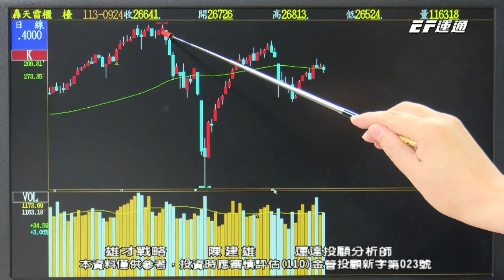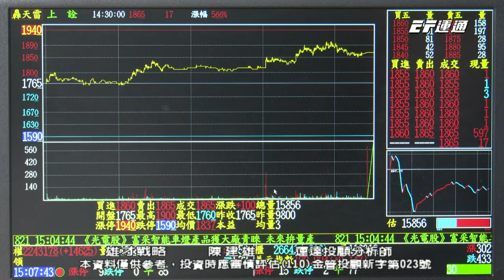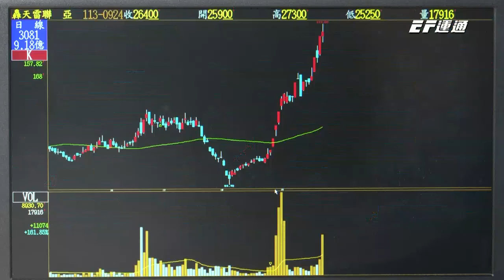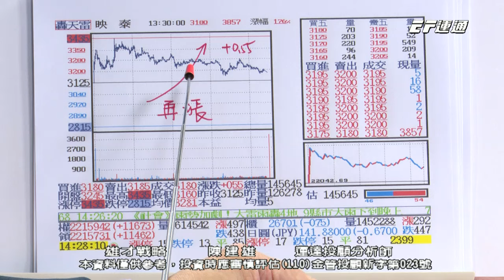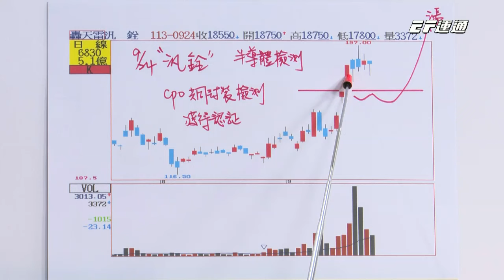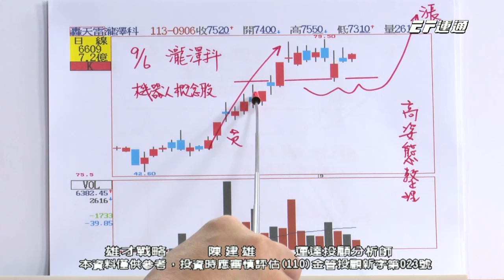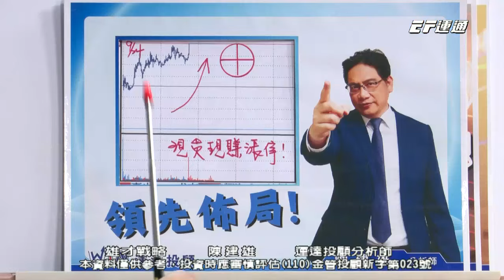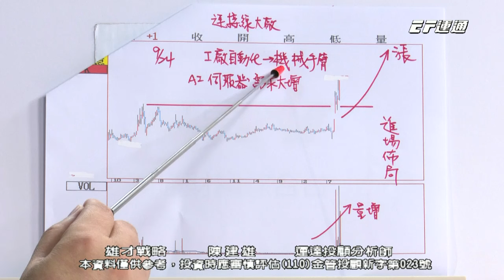陳建雄【雄才戰略】切入機器人轉機股⊕ 瀧澤科 聯亞 映泰 XX⊕ 六方科+85% 2024/09/24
【🧭雄才戰略】
💡 切入機器人轉機股⊕
💡 瀧澤、聯亞、映泰、XX⊕、六方科+85%
💡 LINE@提前抓住主流飆股!